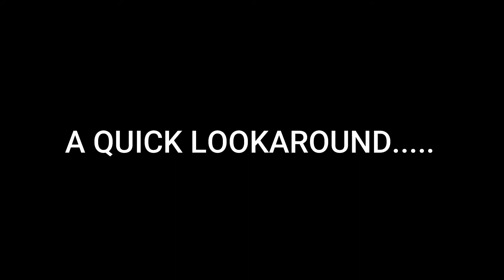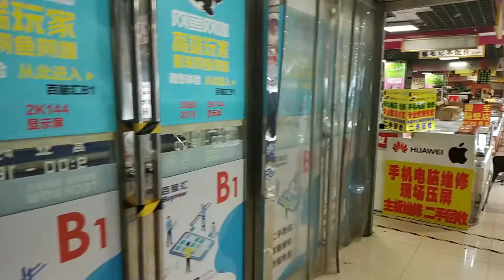**never again**/only in China😂😂😂/MEET THE MARK ZUCKERERG OF CHINA/ Gadget/Phone shopping in China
Get to know how to acquire Genuine products in Chinas flooded market.
Be sure to comment in the comment section